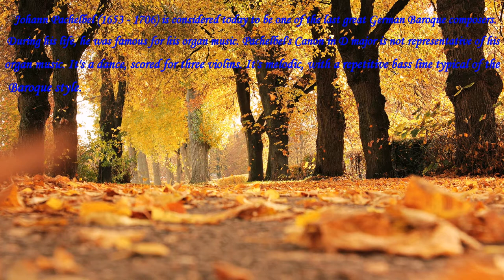canon in D major J. Pachebel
Johann Pachelbel (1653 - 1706) is considered today to be one of the last great German Baroque composers. During his life, he was famous for his organ music. Pachelbel's Canon in D major is not representative of his organ music. It's a dance, scored for three violins. It's melodic, with a repetitive bass line typical of the Baroque style.